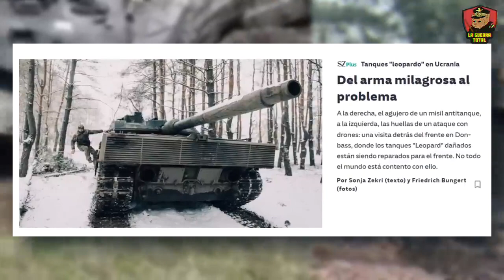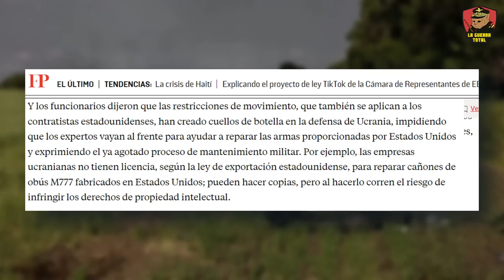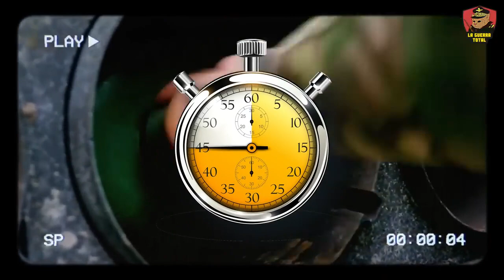Ucrania sin más que vender, retiradas y enormes pérdidas de tropas y equipos.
La alarmante situación en Ucrania, destacando el sombrío panorama de retiradas y enormes pérdidas de tropas y equipos que enfrenta el país en medio del conflicto, la crítica posición de las fuerzas ucranianas, evidenciando no solo el desgaste material y humano, sino también la desesperación de un país luchando por mantenerse en pie frente a adversidades insuperables.